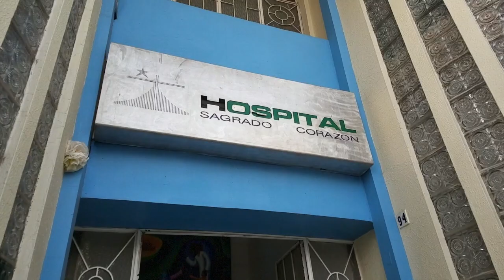NACIO MI HIJO SACUAS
LA VERDAD GRACIAS POR TODO SU APOYO